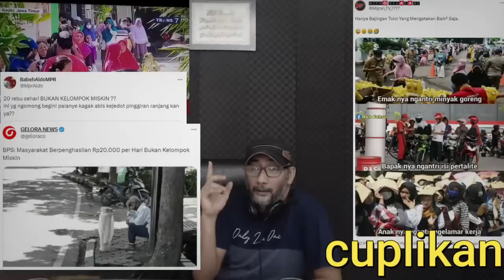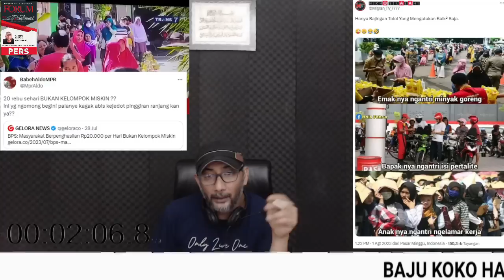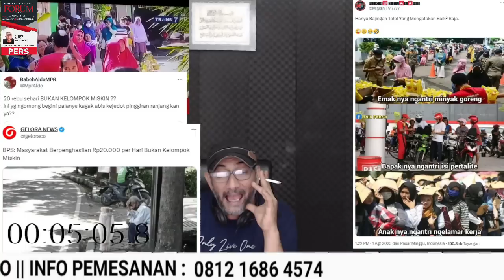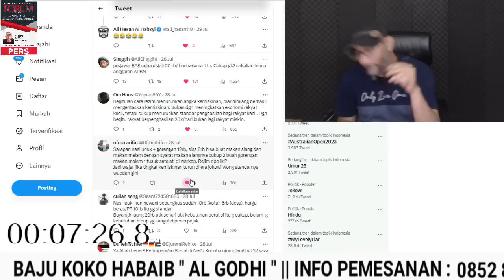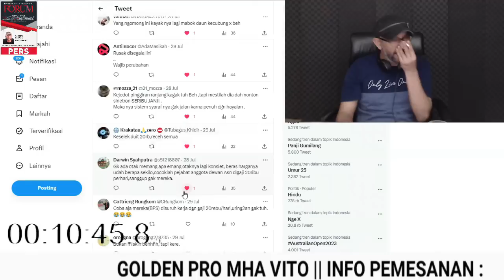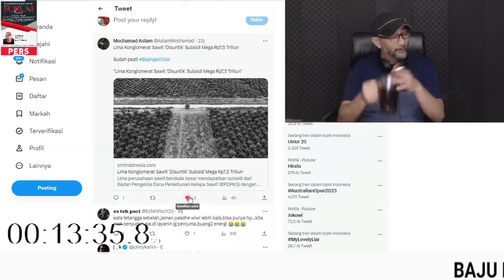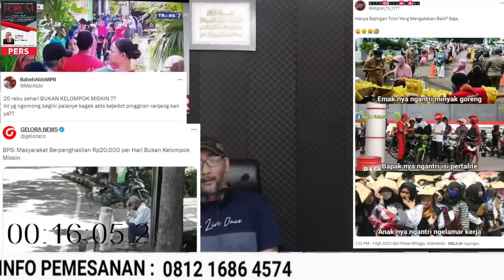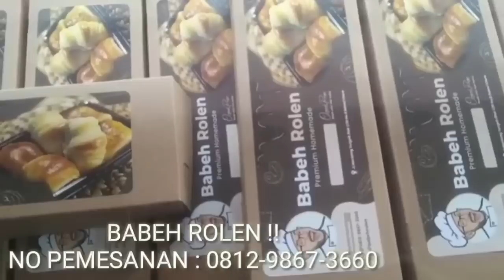Jangan Sebut "84J1N64N_T*_L0L" !! Walau Rakyat Sesusah Apapun !! Nanti D1L4P0R1N Lu !!